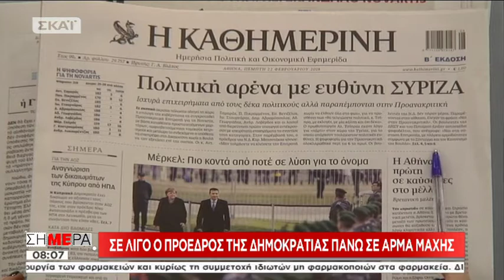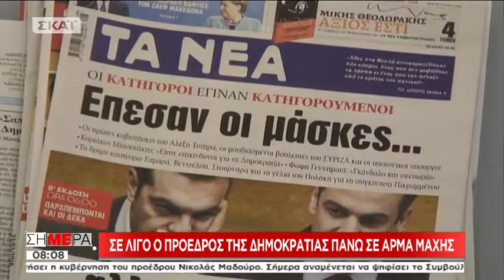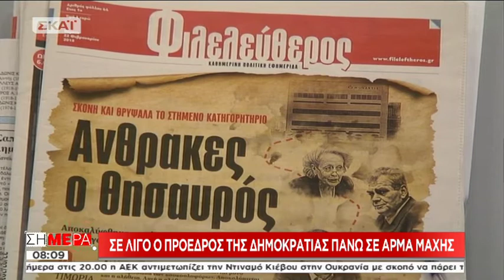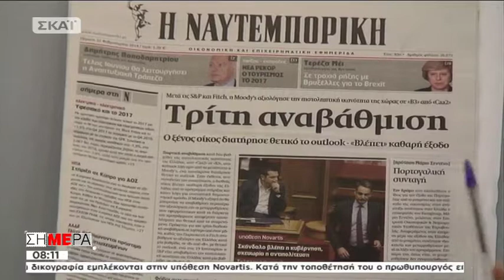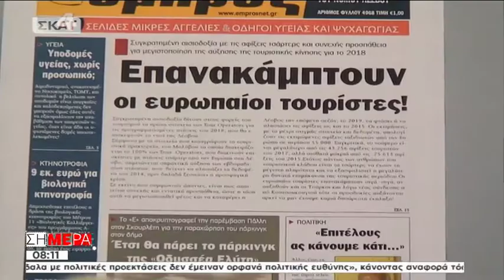Πρωτοσέλιδα όλων των Εφημερίδων σήμερα, 22 Φεβρουαρίου 2018 (SKAI, 22/2/18)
Πρωτοσέλιδα των Ελληνικών Εφημερίδων (ΣΗΜΕΡΑ SKAI, 22/2/18)